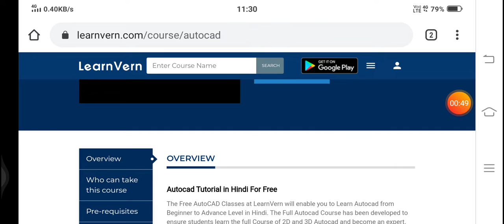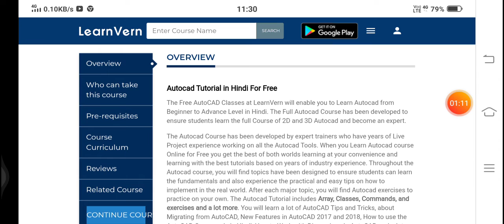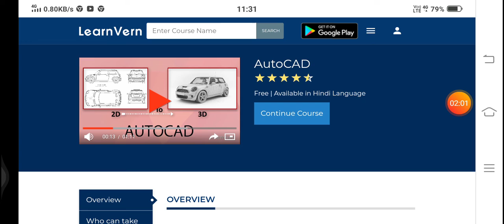FREE ONLINE COURSES WITH CERTIFICATION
These learnvern courses cost thousands of rupees but now we have a short window for limited time to take advantage of these free courses and also get free certificate along with it.

You'll get free certificate but my recommendation is not to do these courses for certificate but try to lean this things.

Cause of recent outbreak and lockdown many organisation have started giving their paid courses for free and here are some selected ones which offer free certificate also so enjoy learning.